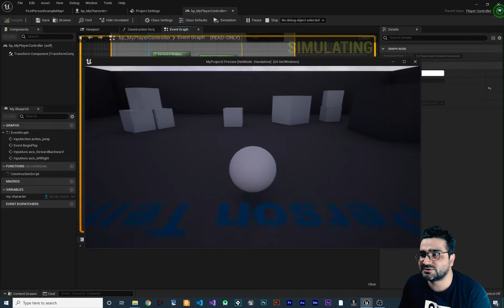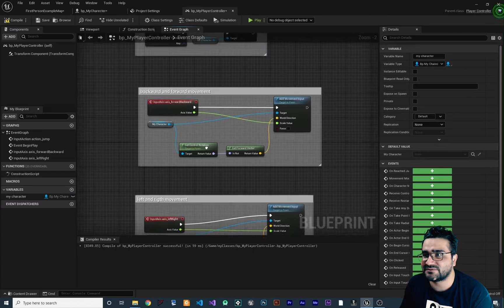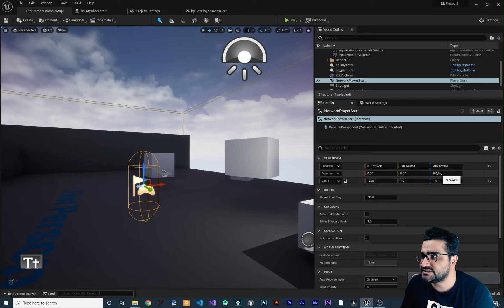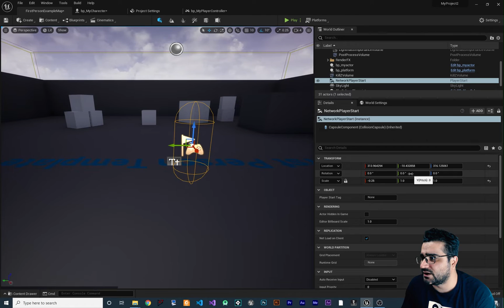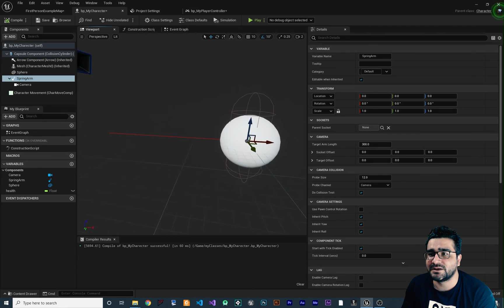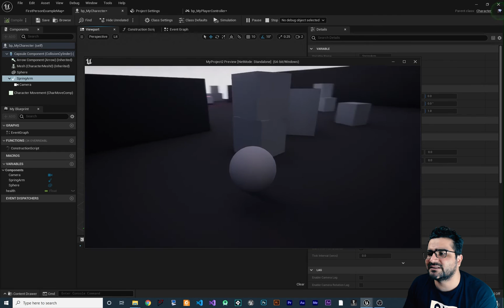unreal engine 5 beginner look around with mouse input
look around with mouse input axis mapping in unreal engine 5
we will use add controller yaw input and add controller pitch input to do it

timecodes:
0:00 intro
0:28 look left and right with mouse
2:54 look up and down with mouse
4:18 inverse up and down looking